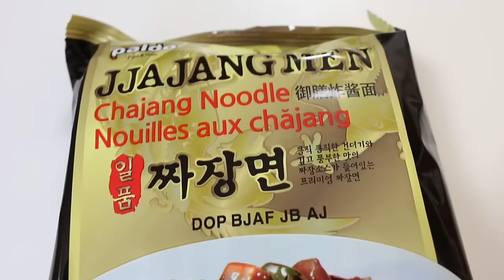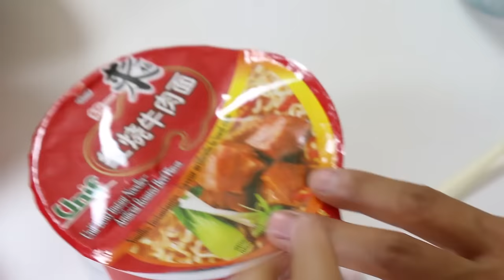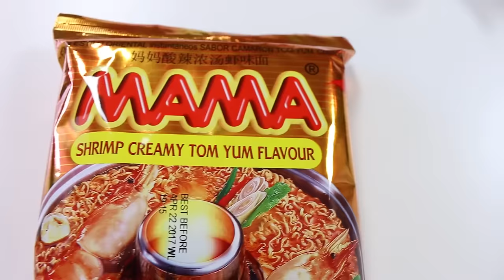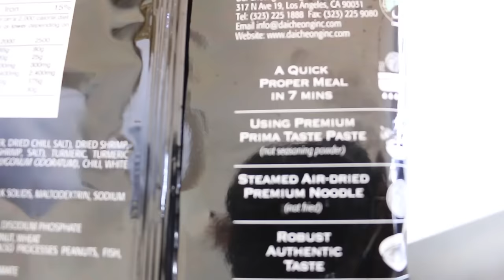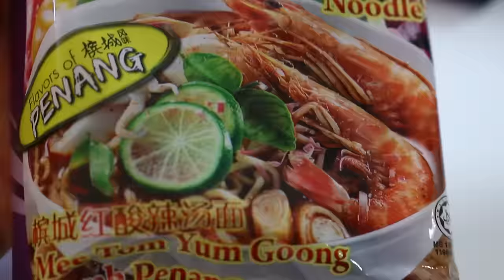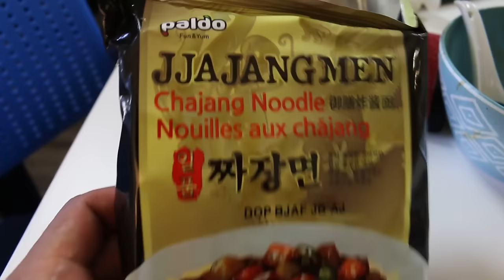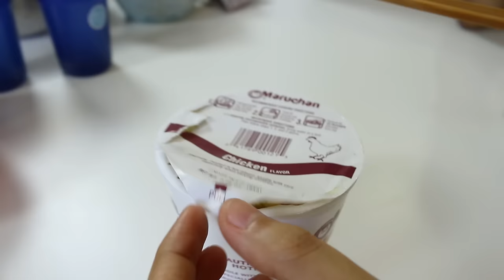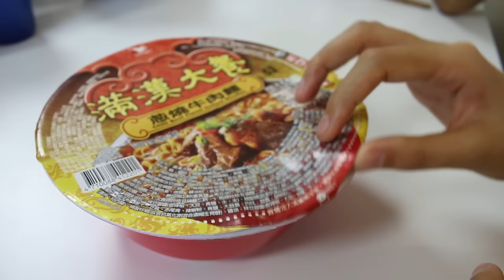Tasting RAMEN INSTANT NOODLES From Around the World!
We bought ramen instant noodles from around the world and giving them all a try to see which one is the best.

Periscope: Mikexingchen